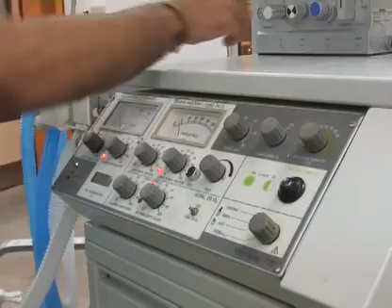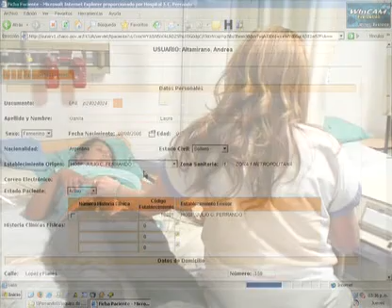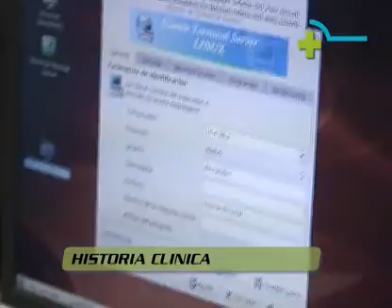Relevamiento de Gestion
Ministerio de Salud del Chaco